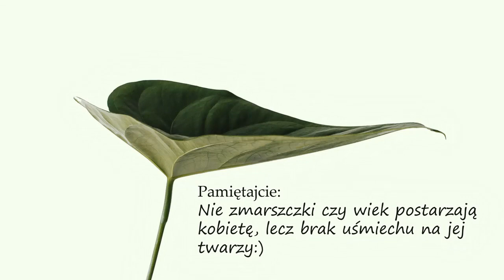[JOGA TWARZY] Liftingująco-konturujący masaż twarzy I VIZAGOJOGA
Przedstawiam Wam genialny masaż liftingująco-konturujący twarzy i szyi. Nie jest on skomplikowany w wykonaniu – możecie wykonywać go w całości lub wybrać ulubione gesty i wprowadzić je do codziennej pielęgnacji skóry.

Powodzenia!

P.S. Z jogą Ci do twarzy!
Agata